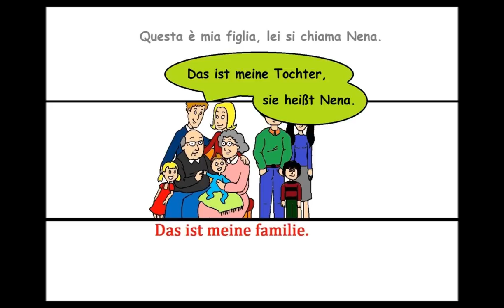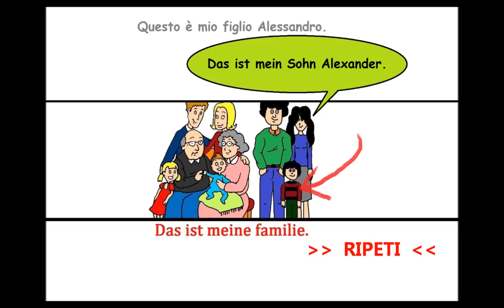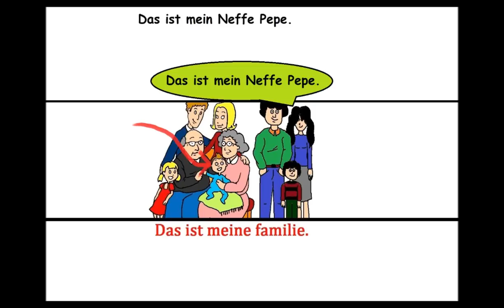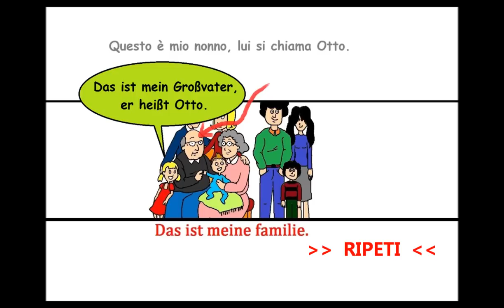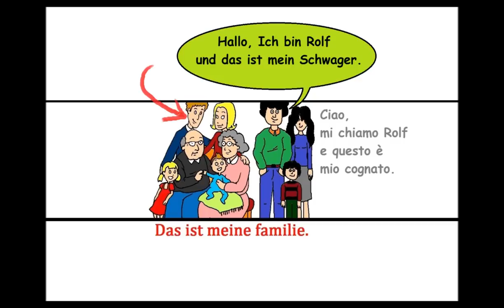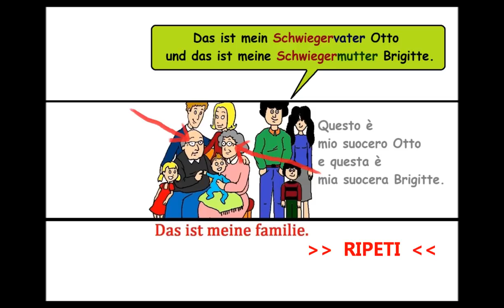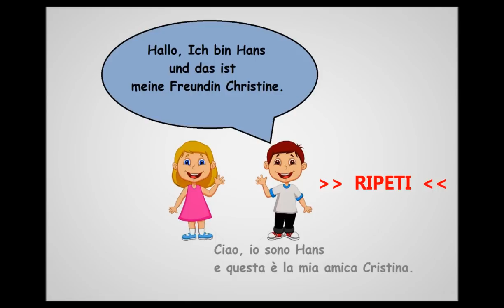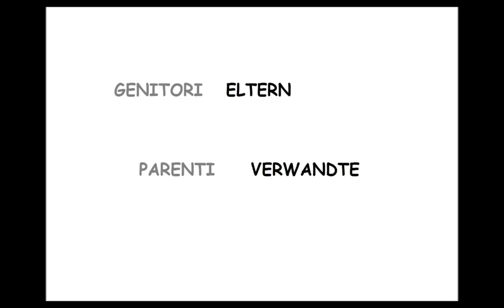tedescofacile TEDESCO FACILE #20 - I SOSTANTIVI: LA FAMIGLIA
I SOSTANTIVI: LA FAMIGLIA